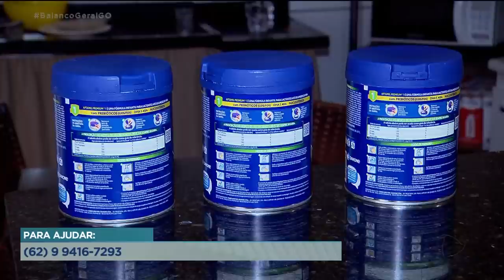PEDIDO DE AJUDA: FAMÍLIA DE TRIGÊMEOS PASSA POR DIFICULDADES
UMA FAMÍLIA DE TRINDADE ESTÁ PASSANDO POR DIFICULDADES FINANCEIRA. OS PAI, QUE SUSTENTA A CASA, TINHA CONTROLE DAS CONTAS, ATE QUE UMA SURPRESA MUDOU A ROTINA DE TODOS. A ESPOSA ENGRAVIDOU DE TRIGÊMEOS. PARA ELES, A CHEGADA DOS BEBÊS FOI UMA ALEGRIA, MAS OS GASTOS FIZERAM O CASAL DEPENDER DE AJUDA DE AMIGOS E FAMILIARES.